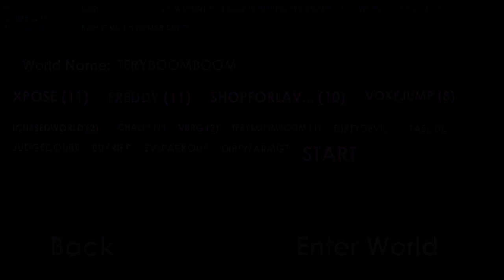Growtopia - Dirt to Devils #19 | Beds